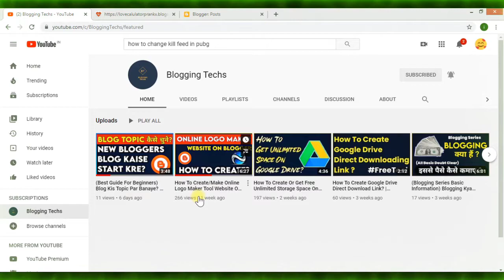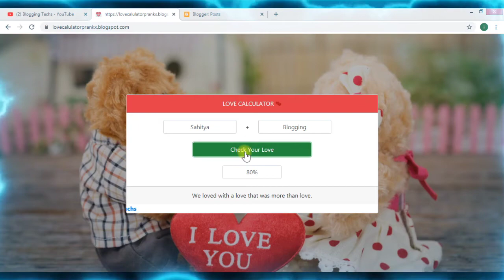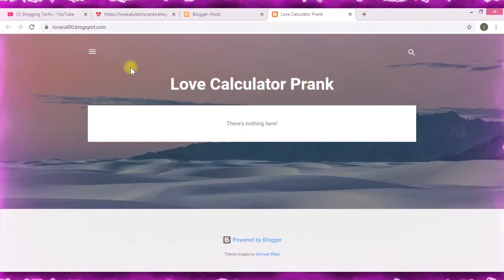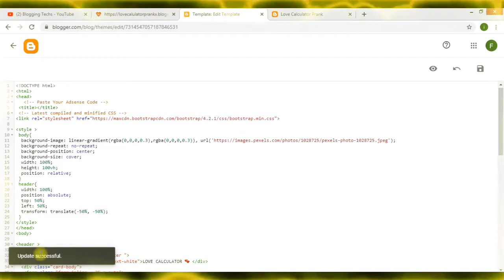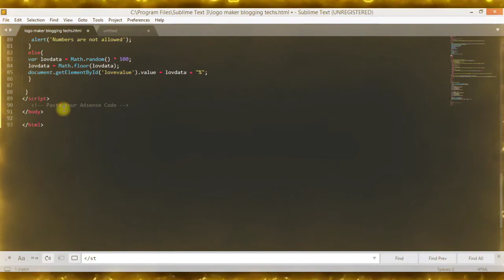How To Create/Make Love Calculator Website On Blogger In Hindi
Hello Guys Is Video Me Maine Bataya Hai Ki Kaise Aap Love Calculator Ki Website Ko Bana Skte Ho Wo Bhi Blogger Platform Par
I Hope Video Apke Liye Kafi Helpful Rahegii

Love Calculator Prank Website Script ( After 50 Likes)

 (Thankyou Guys)
(Logo Maker Script Is Here) ⤵️

Make Online Love Calculator Website On Blogger

Create Love Calculator Prank Website On Blogger

Make Love Calculator Script Website On Blogger